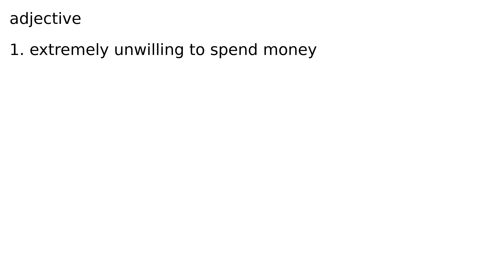parsimonious adjective meaning meanings definition definitions phonetics pronunciation adva